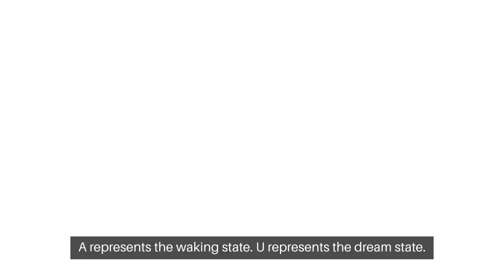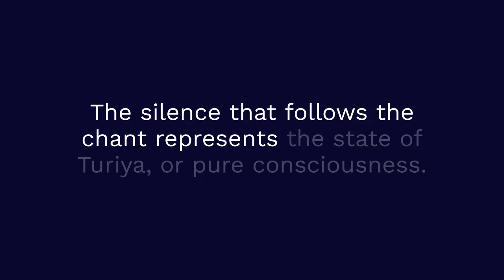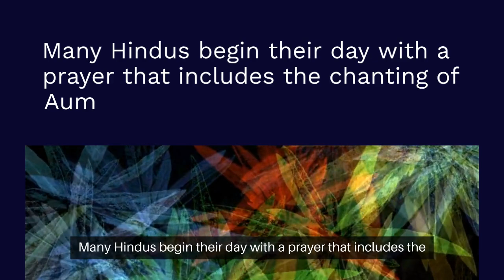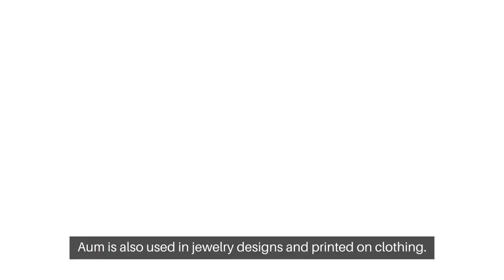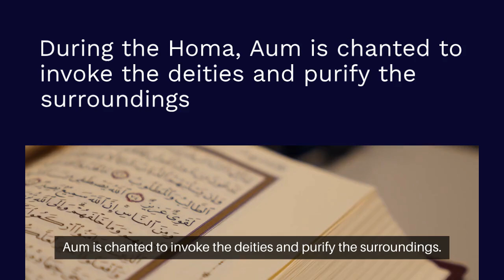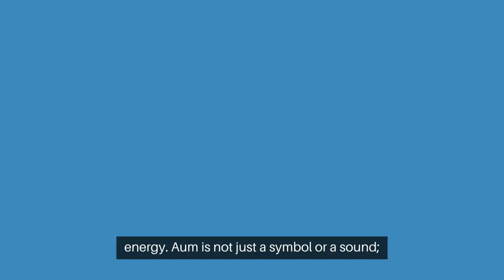The Ancient Mysteries Behind the OM Symbol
Exploring the OM Symbol

The term "Aum" (often written as "Om") is a sacred sound and a spiritual symbol in Indian religions, particularly in Hinduism, Buddhism, and Jainism. It is often described as the sound of the universe and is considered the ultimate reality, encompassing the entirety of existence. Here are some key aspects of Aum:

Symbolism: The symbol Aum (ॐ) is a combination of three sounds (A-U-M) and is often visualized with a crescent and a dot at the top. Each component has its own significance:

A represents the waking state.
U represents the dream state.
M represents the state of deep sleep.
The silence that follows the chant represents the state of Turiya, or pure consciousness.
Chanting and Meditation: Chanting Aum is believed to have a calming effect on the mind and body. It is often used at the beginning and end of meditation sessions, prayers, and yoga practices.

Philosophical Significance: In various Upanishads, Aum is described as the essence of the ultimate reality or Brahman. It is considered the primordial sound from which the universe was created.

Cultural and Religious Practices: Aum is used in various rituals and practices. It is common to find the symbol at temples, in scriptures, and in places of worship. It is also a popular mantra in many spiritual traditions.